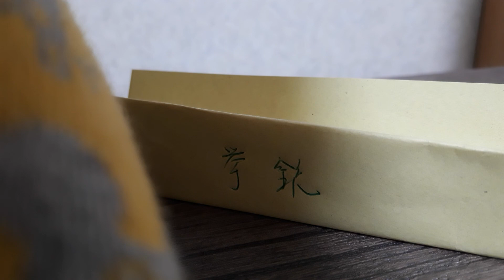10/5 チャットモンチーnewxmix 拳銃